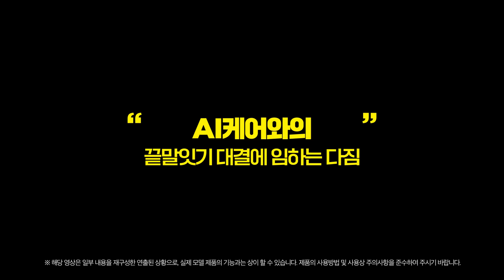본격 호기심 해소 프로그램 'DIGICO LAB' EP.01 [AI 케어 서비스]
KT AI 케어 서비스, 끝말잇기 최강자에 도전한다!
끝말잇기 최강자 자리를 놓고 초등학생/중학생/현직 아나운서가 도전장을 내밀었는데~

⭐라운드1⭐, '그냥 이길 수 있을 것 같다!'는 자신만만한 [김민준/김보민 학생(초등 3/4학년)]과

⭐⭐라운드2⭐⭐, '우리는 인간이잖아!' 당당한 포부의 [김소현/문수빈(중등 1학년)/구민솔 학생(중등 2학년)]

그리고,
⭐⭐⭐라운드3⭐⭐⭐, '아나운서의 명예를 걸고 최선을 다하겠다'는 [황수민 아나운서]까지~

과연 최강자는 어떤 한방 단어로 승리했을까??